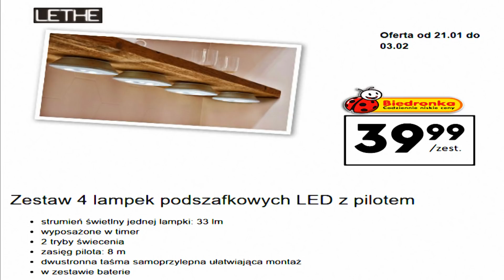Biedronka Nowa Oferta Promocyjna Od 21.01.2021 | Domowe Inspiracje – Oferta Tygodnia Biedronki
W ofercie tej na pewno znajdziemy coś dla domu coś dla kuchni, ceny idealne dla Ciebie oraz wiele fajnych ofert przystępnych cen mnóstwo promocji oraz wiele ciekawych propozycji myślę że warto i również zaglądnąć do tej oferty Co dokładnie znalazło się tym razem? z pewnością dowiemy się oglądając niniejszy film